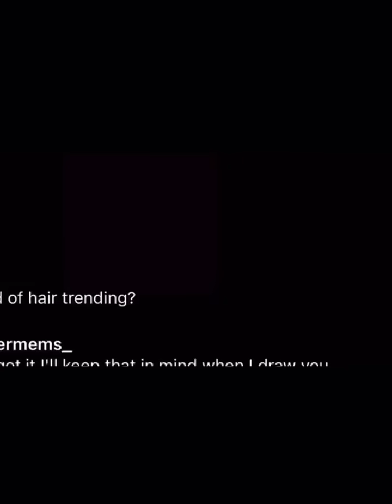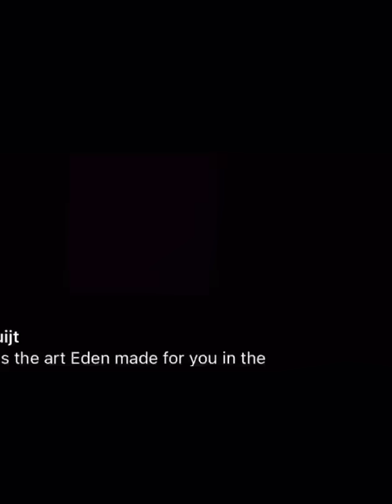Corpse talks about a face reveal!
Corpse Husband talks about a face reveal...
All rights to this content goes to Corpse Husband